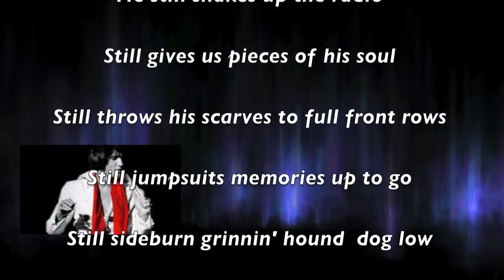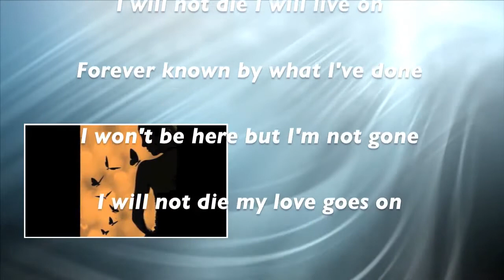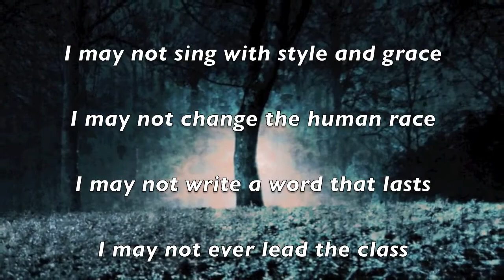Elvis Didn't Die by Chaffee Kid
Elvis Didn't Die by Chaffee Kid -- Written by John Chaffee

Elvis Didn't Die, nor will you, for what you do lives on.  As will this song I wrote.